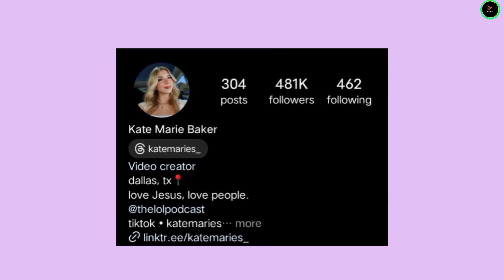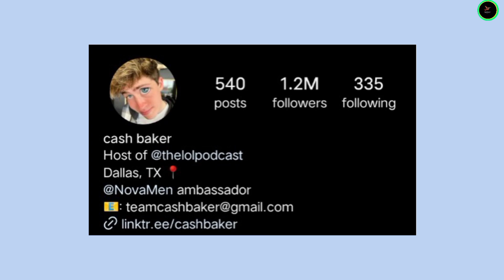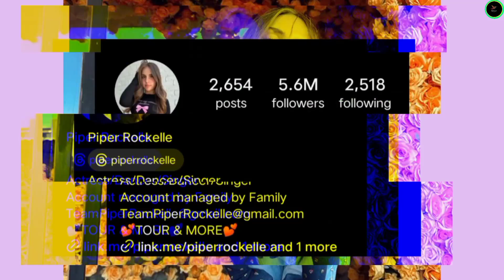Cyrus Dobre vs Kate Marie vs Cash Baker vs Piper Rockelle Lifestyle Comparison 2024